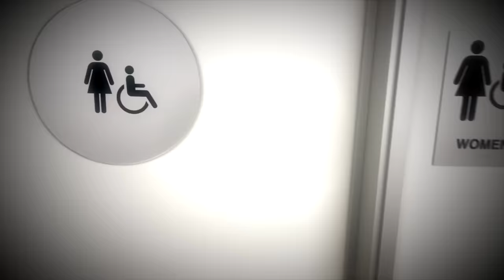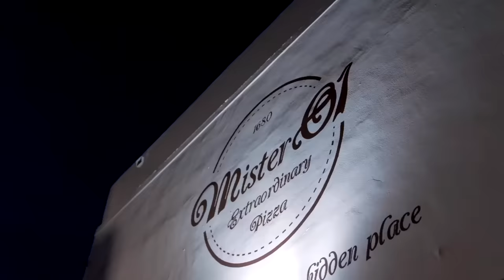SNEAK PEEK: Kiki Barth Feels Like She's Losing Larsa Pippen to Marcus Jordan | RHOM (S6 E5) | Bravo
While Kiki Barth and Marysol Patton nurse their injuries from last night's basketball game, Kiki confides in Marysol that she speaks with Larsa Pippen less since she started dating Marcus Jordan. The Real Housewives of Miami Season 6 Episode 5. Watch new episodes of The Real Housewives of Miami, Wednesdays at 9/8c on Bravo and stream on Peacock.

About The Real Housewives of Miami:
"The Real Housewives of Miami” returns to Bravo and the drama on South Beach is hotter than ever. This season shocking health and relationship revelations bring some friendships closer than ever while tearing others apart.

Guerdy learns that life never goes as planned after she’s diagnosed with breast cancer and has to face the possibility of chemotherapy. As she leans on Russell and her friends for their support, Guerdy realizes some friendships are not as trustworthy and strong as she thought.

Lisa struggles to be the best parent she can while dealing with a tumultuous divorce. While Lisa works to build a fresh start, complicating her efforts are innuendos from the ladies questioning how she’s handling it all.

Julia’s main goal is to live life to the fullest as her wife, Martina Navratilova, beat the odds after battling two cancers. She has a new outlook on life as she still manages the farm, returns to the runway and challenges herself to even learn opera, but will an ongoing rift with Marysol rain on her parade?

Dr. Nicole is still in a whirlwind from her engagement and is looking to expand her family with Anthony. Although the group may have other ideas about her life plan, she’s in no rush to race down the aisle. Meanwhile, Nicole is still trying to nurture her bond with her dad after he shares some jaw-dropping news about his own family expansion. With the purchase of a new home and yacht to park out front, her family is growing in many ways.

Alexia battles rumors that there’s “trouble in paradise” with her marriage while doing everything in her power to help Frankie grow more independent. However, when Todd springs the news that they must unexpectedly move, Alexia worries how this will change her family dynamic.

There is a new romantic team in town – Larsa and Marcus Jordan! To the dismay of some in the group, these two lovebirds spend every moment they can together, but will family approval ultimately put a strain on the two?

Guerdy Abraira
Lisa Hochstein
Julia Lemigova
Nicole Martin
Alexia Nepola
Larsa Pippen
Kiki Barth
Adriana de Moura
Marysol Patton